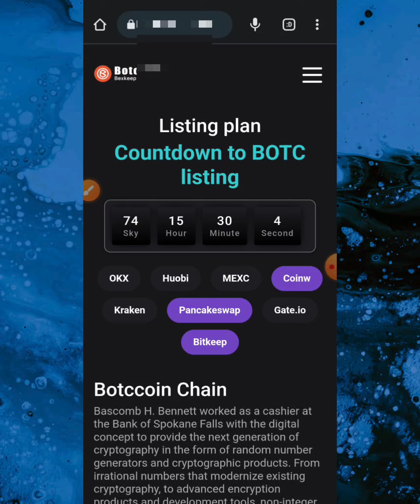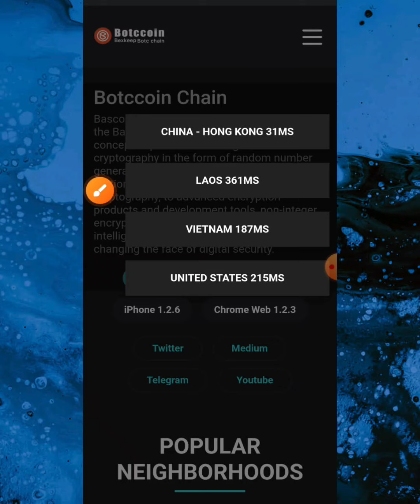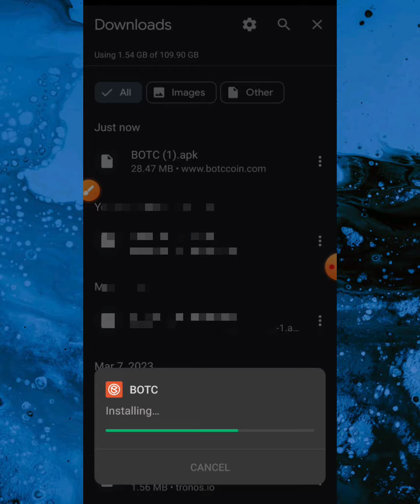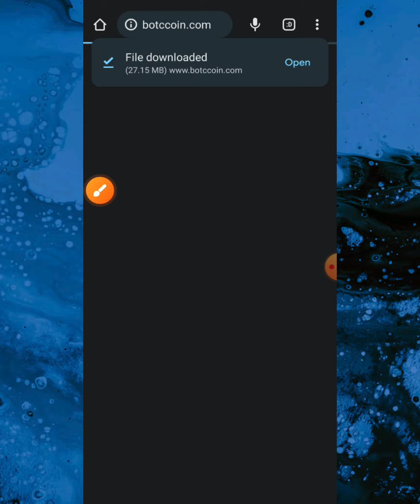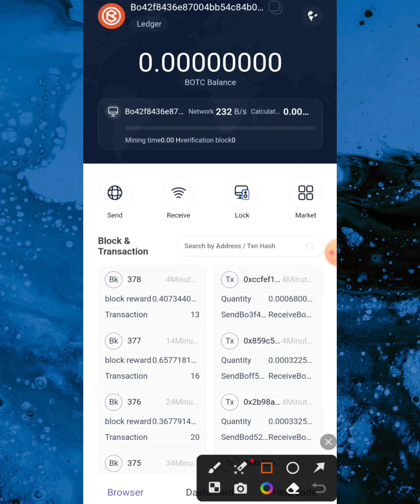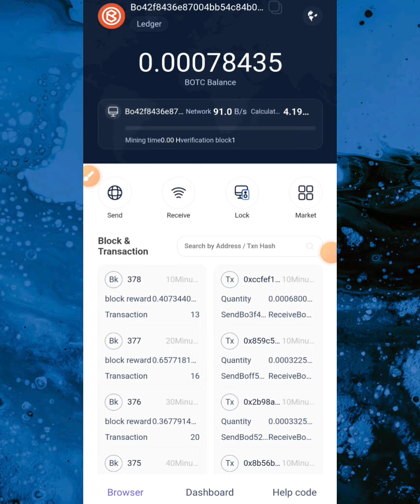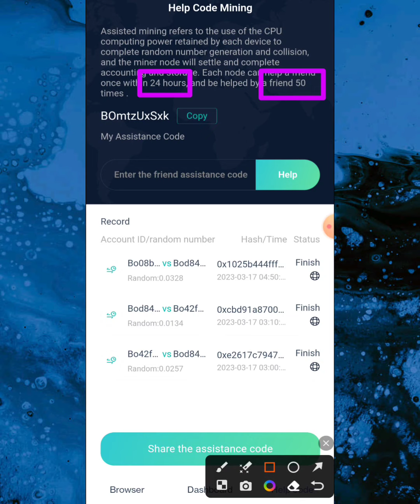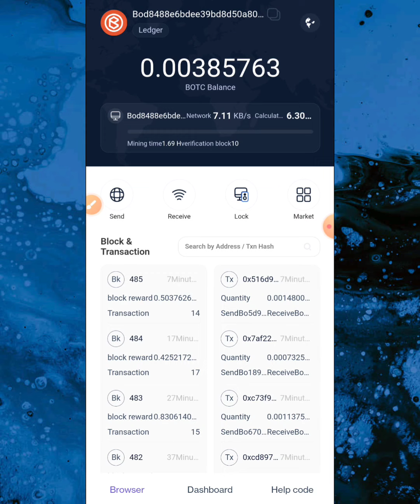BOTC UPDATE- NODE MINING | BOTC সর্বশেষ আপডেট- নোড মাইনিং | EXPRESS TECH 365 | BOTC BLOCKCHAIN